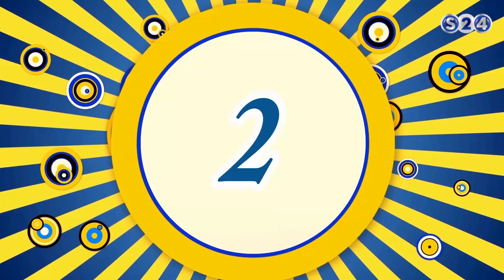الحاج مذكر - الحلقة الثانية - عيد الاضحى المبارك 2017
انتقلت سودانية ٢٤ مع عدد من القنوات الى قمر عربسات  على الترددات  :
12523 رأسي- 12034 أفقي معدل ترميز
27500

الجمعة - 1-9-2017
بطولة :
- جمال عبد الرحمن
- سامية عبد الله
ـــــــــــــــــــــــــــــــــــــــــــــــــــــــــــــ

ـــــــــــــــــــــــــــــــــــــــــــــــــــــــــــــ

اقوى البرامج الخاصة بالقناة :

ـــــــــــــــــــــــــــــــــــــــــــــــــــــــــــــ

سودانية 24 في رمضان :

ـــــــــــــــــــــــــــــــــــــــــــــــــــــــــــــ

ـــــــــــــــــــــــــــــــــــــــــــــــــــــــــــــ